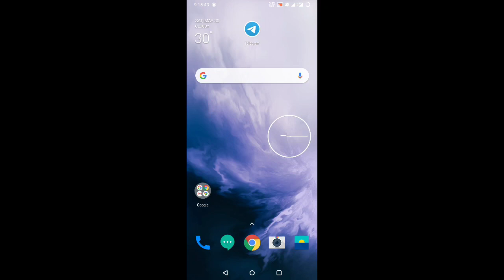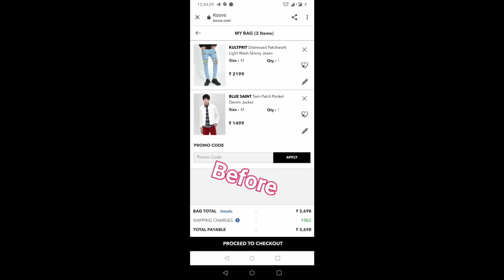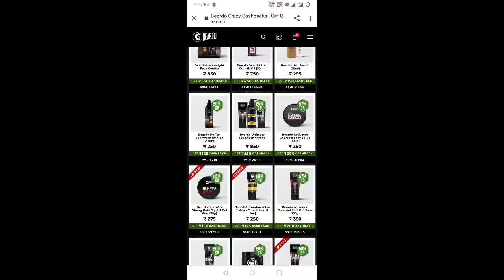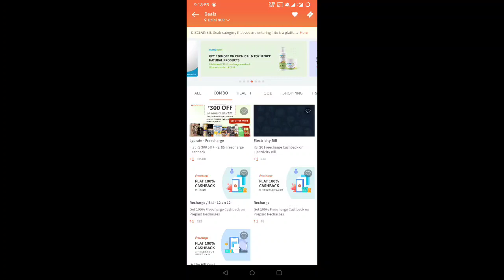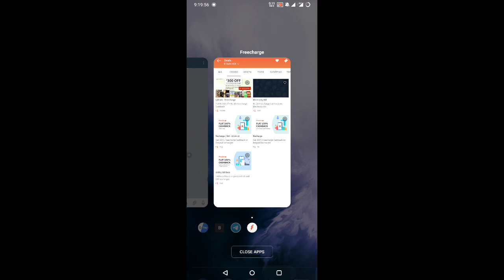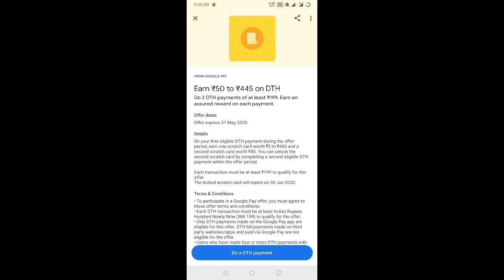Beardo Maha Sale Live, Google Pay Recharge Offer, Freecharge Deals Offer, Free Recharge, Nctricks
For Sort time Loot offer Join Telegram

Latest Offer update join our Telegram Download Telegram Search "@nctricks"

🔥Beardo Loot Products

Flipkart Zee5 offer, Flipkart ₹100 Discount offer, Amazon ₹50 Cashback offer, Amazon Shopping offer